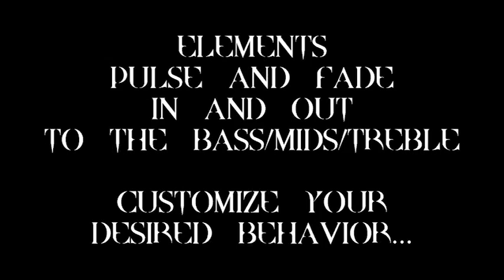Vampire Computer People - Smoke Show Promo